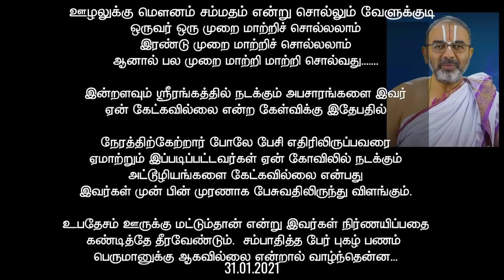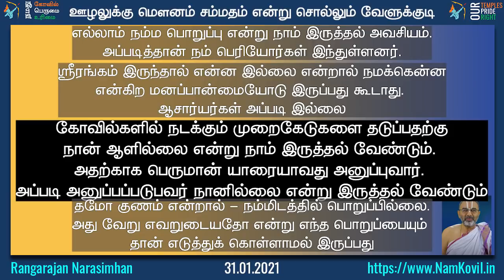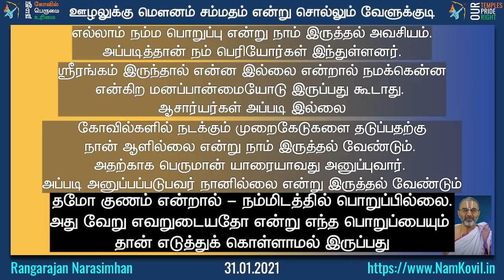வேளுக்குடியின் மௌனம் சம்மதமா?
ஸ்ரீரங்கத்திலும் மற்றுமுள்ள ஸ்ரீவைஷ்ணவ திவ்யதேசங்களிலும் நடக்கும் அநியாயங்களையும் அட்டூழியங்களயும் குறித்து இன்றளவும் ஒரே ஒரு வார்த்தையை கூட உதிரக்காத வேளுக்குடி க்ருஷ்ணன் அவர்களுக்கும் அவருடைய விசிரிகளுக்கும் மற்றுமுள்ளோருக்கும் சிந்திக்க இந்த சிறிய பத்iவு.

கோபப்படுபவர்கள் சினிமா பார்க்கச் செல்லலாம்.

சிந்திப்பவர்கள், அழுத்தம் என்பதை அரசியல்வாதிகளுக்கு மட்டுமே கொடுக்க வேண்டும் என்னும் கருத்தை மறு பரிசீலனை செய்யலாம்.

கேட்பாரில்லை என்கிற நிலை வந்தால், நம் ஸம்ப்ரதாயங்களை வாயில் வலு உள்ளவர்கள் அவர்கள் இஷ்டத்திற்கு இழுத்துச் சென்றுவிடுவார்கள். நடுத்தெருவில் நிற்கவிட்டுவிடுவார்கள்.

எப்பொழுதும் எதிராசன் வடிவழகு என் நெஞ்சிலுளதால்
இல்லை எனக்கெதிர்! இல்லை எனக்கெதிர்!! இல்லை எனக்கெதிரே!!!